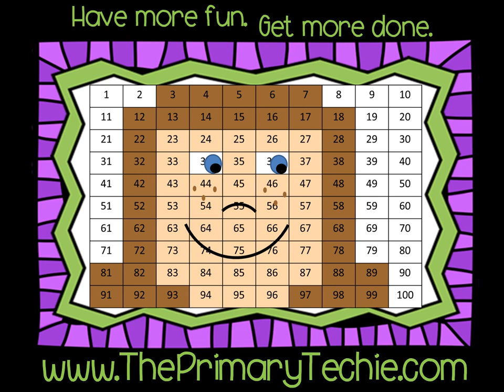K IG Jig St Patricks Day